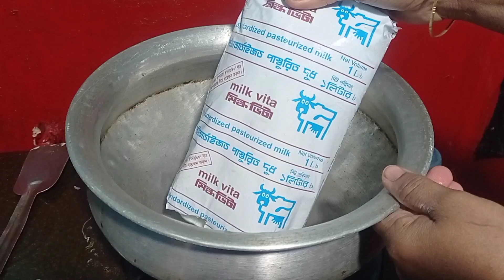আজকে মুরগির মাংস রান্না করেছে।বাবা-মা দুপুরের খাবার খেতে বসছে। Bangladeshibloggerparulakter.